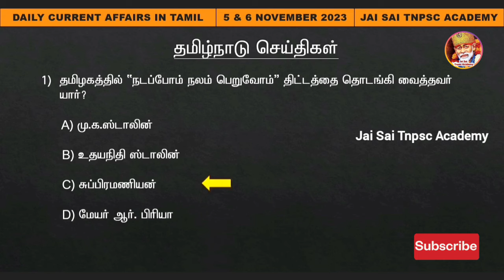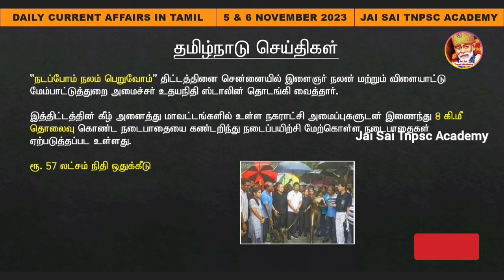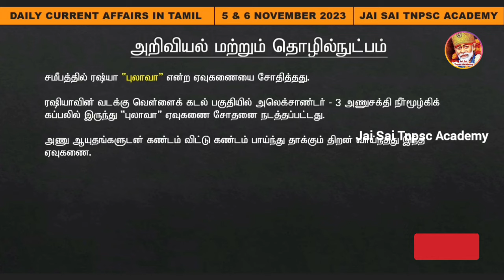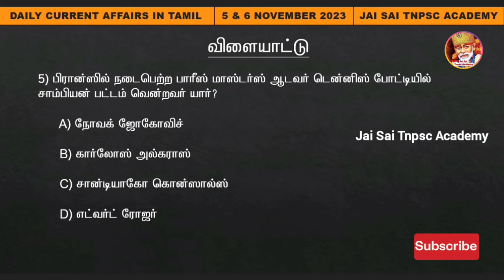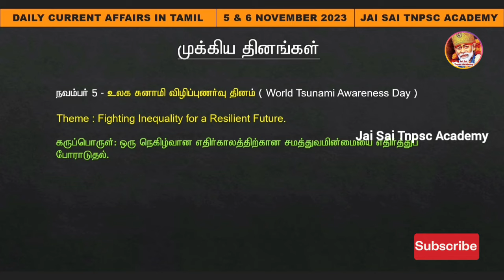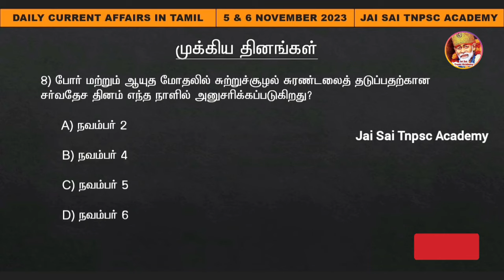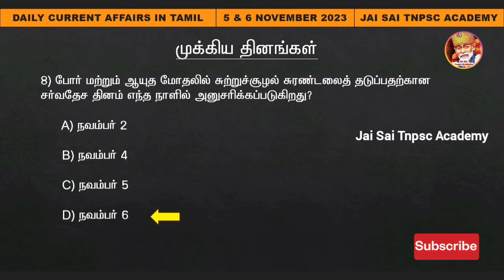November 5 & 6 2023 Today Current Affairs in Tamil || JAI SAI TNPSC ACADEMY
November 5 & 6 2023 Today Current Affairs in Tamil